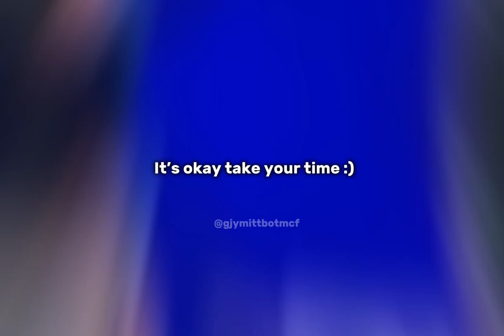lesbians next door !! // falsettos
idk I js wanted to post something about them sense I haven’t posted about them in a while lol

inspired by a CapCut template I saw :)